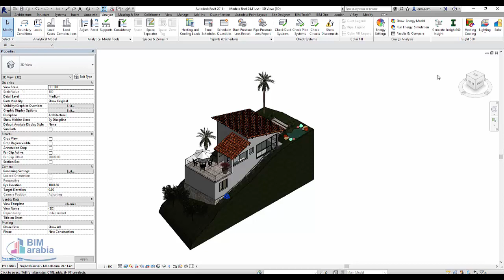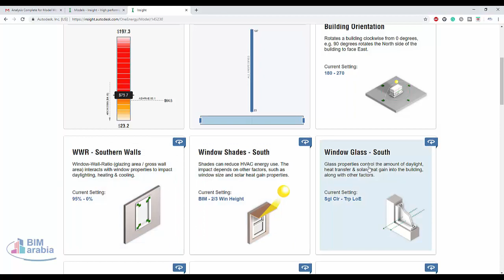Insight Building Performance Analysis Software Autodesk revit